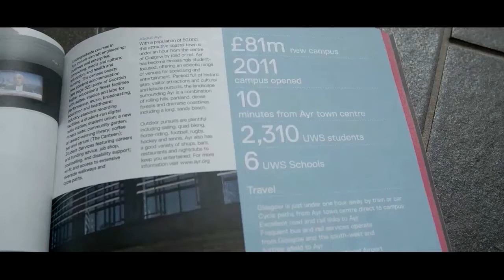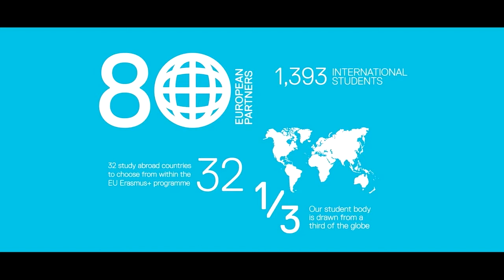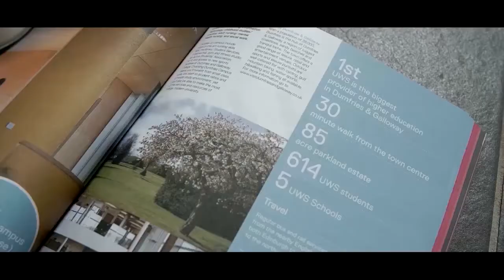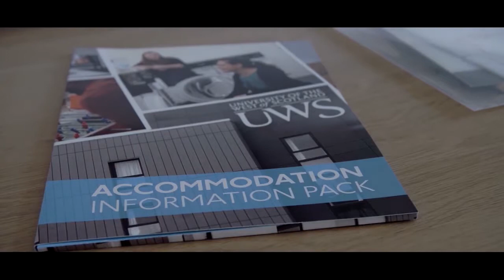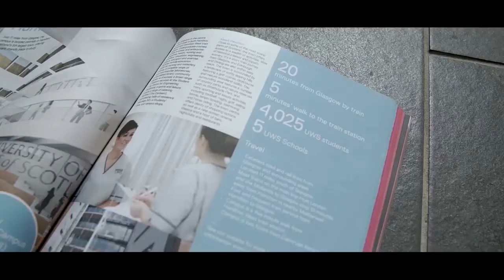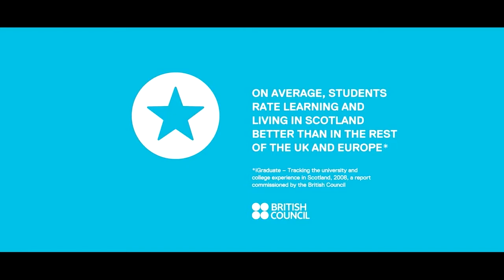University of the West of Scotland